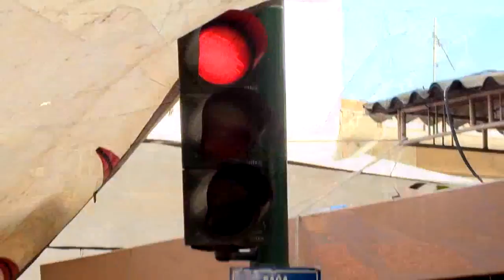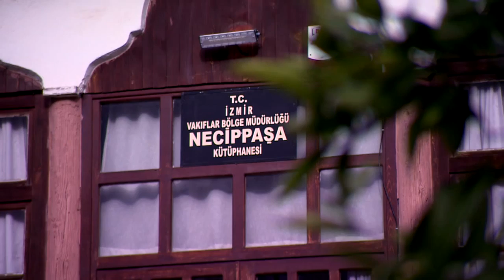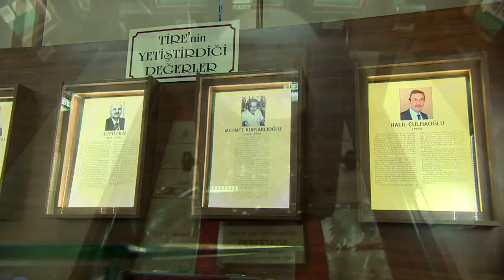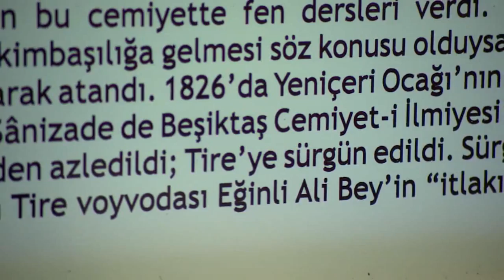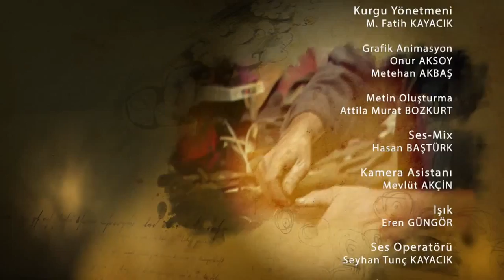Gören Bilir 2.Bölüm İzmir (Tire) Selman Tuna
Gezilen, görülen, bilinen bütün hikâyeleri unutup, Anadolu’yu gezmeye ne dersiniz;  sil baştan…
TRT Diyanet ekranlarında, belki hiç bilinmeyen, söylenmemiş, önemsenmemiş hikâyeleri, geleneğin zamana direnişini gözler önüne seren, Anadolu’nun gülen yüzü; son ustaları,  Selman Tuna'nın sunumu, Gören Bilir'in farkıyla izleyeceksiniz...